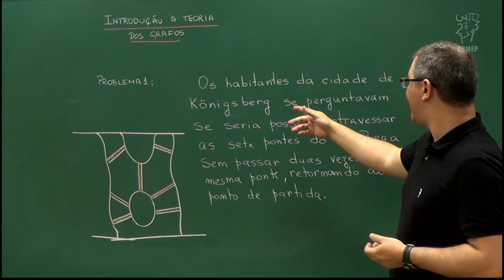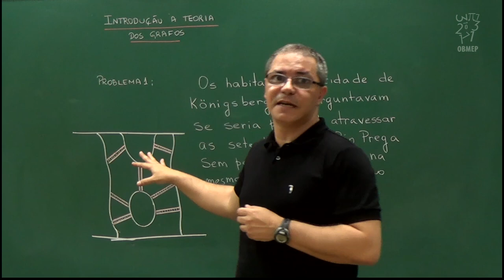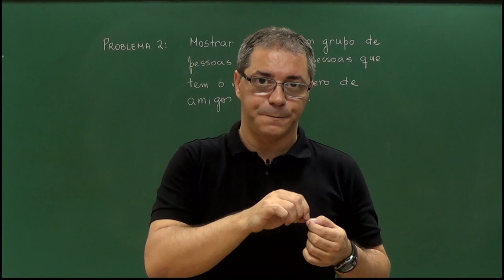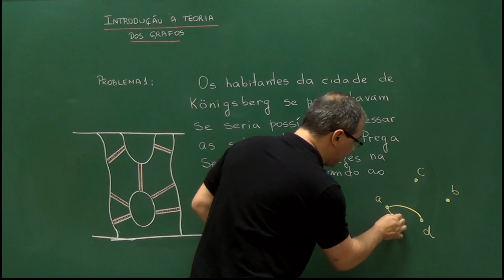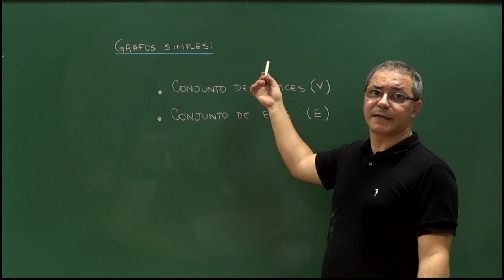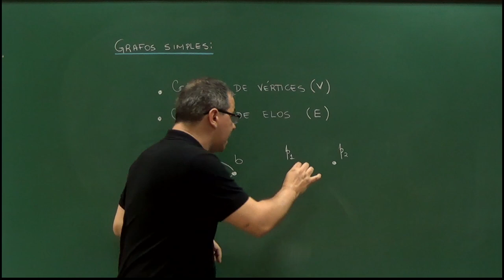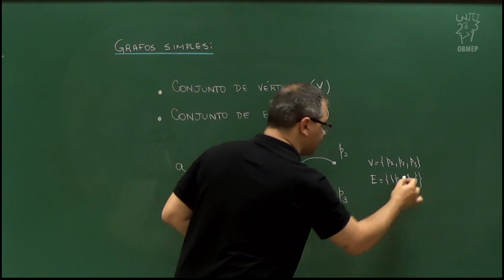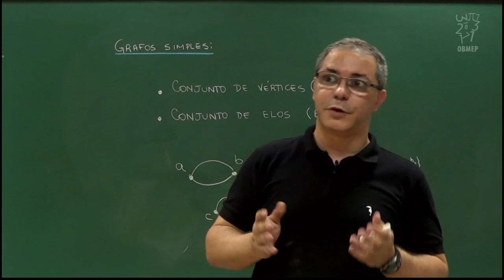Introdução à Teoria dos Grafos - Aula 1 - O que é um grafo?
Aula 1 – O que é um grafo?

Introduzimos o conceito de grafo, uma representação de elementos e das relações entre eles através de vértices e elos (ou arestas). Apresentamos dois problemas aparentemente não relacionados, mas que podem ser visualizados através de grafos. O primeiro é o famoso problema das Pontes de Königsberg, e o segundo pede para se mostrar que em qualquer grupo existem duas pessoas que possuem o mesmo número de amizades dentro do grupo.